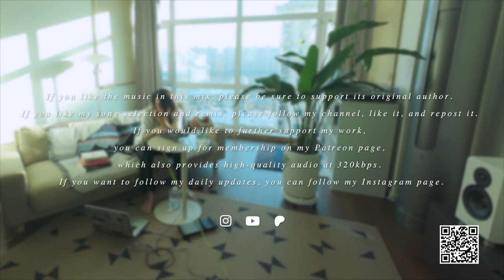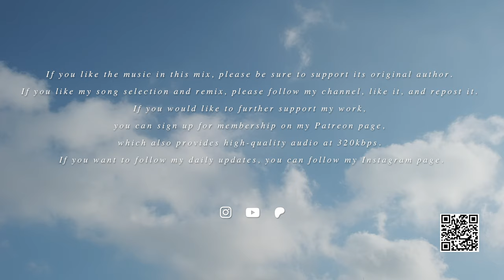JAZZY HOUSE MIX 丨Chilling in Cozy House Room With Sunshine and Books丨20231218丨LANG DJ SET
Thanks for every support from you  ,  here is my new Mix DJ Set , hope you like it.

If you like the music in this mix, please be sure to support its original author.

My DJ Equipments:
Traktor Kontrol S2/S5/S8/X1 MK2/X1 MK3/F1
Traktor Audio 2 MK2
Maschine Plus
(ATH-M50x/DT 1770 Pro/Macbook Pro 2017)

Video Editing Software:
Filming Equipments:
Fujifilm XT3
Fujifilm XF 16-55mm F2.8 Lens
Laowa 9mm F2.8 Lens
DJI OSMO Action 4
Sony A6300

Track List Here:

00:03 hot house - Berlioz
03:11 Deep n' Jazzy - Icaro Mana
07:27 Emotional Intelligence (Instrumental) - Chaos In The CBD,Nathan Haines,Dave Koor
12:54 Momma's Groove (Jimpster's Hip Replacement Mix) - Osunlade
20:51 As Far As I Know - Matthieu Faubourg
26:02 At the Jazz Club - Bellaire
31:04 Pigalle - Bellaire
35:28 All That Jazz - Moodena
41:08 Strawberry Jam - Moodena
45:40 You Name It - El Funkador
51:39 About love - Georges
55:30 Definition Of Soul (Original Mix) - DuBeats
1:02:37 deep in it - Berlioz,Ted Jasper